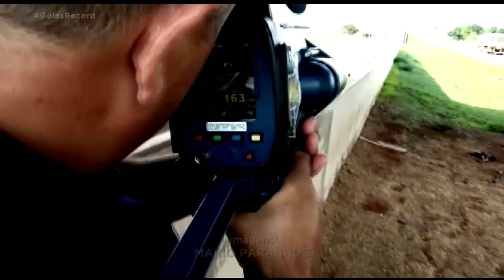RADARES MÓVEIS: PRF DETERMINA CUMPRIMENTO IMEDIATO DA SUSPENSÃO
A Polícia Rodoviária Federal divulgou hoje um ofício que determina o cumprimento imediato da suspensão dos radares móveis, em todo país. A medida atende a uma decisão do presidente Jair Bolsonaro e só vale para as rodovias federais. aqui em Goiás, a retirada dos radares moveis das rodovias estaduais já havia acontecido no início do ano.